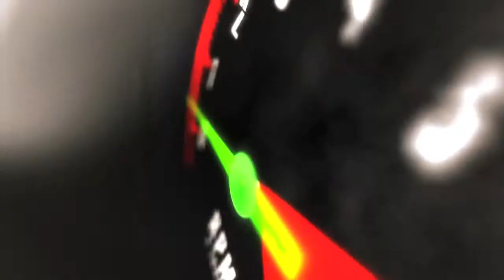Why Should You Get Pre-approved? | Ride Time | Winnipeg, MB (Canada)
Ready to start the car buying process? Find out what your first step should be now.